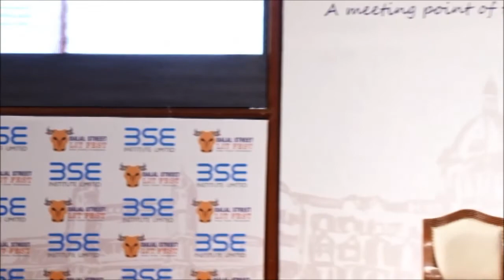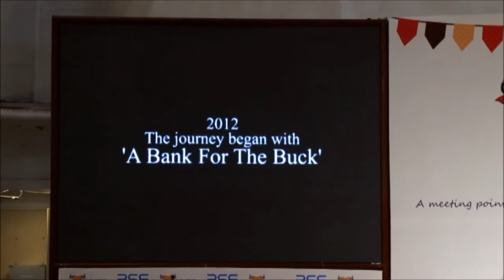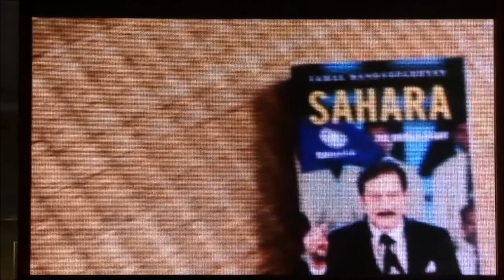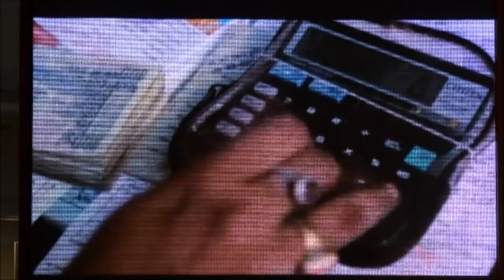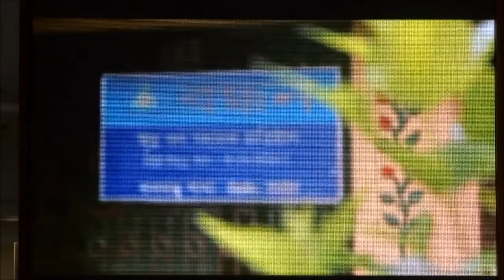Tamal Bandyopadhyay in conversation with T. Bijoy Idicheriah at DALAL STREET LIT FEST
Tamal Bandyopadhyay in conversation with T. Bijoy Idicheriah on his book "Bandhan Bank, the only bank to emerge in eastern India after independence" at DALAL STREET LIT FEST BSE Institute Limited